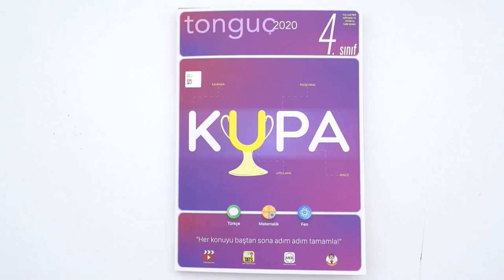4.Sınıf Kupa Etkinlikleri ÇIKTI!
4.Sınıf Kupa Etkinlikleri ÇIKTI Peki nedir KUPA? KUPA’nın açılımı şu şekilde: Kavrama-Uygulama-Pekiştirme-Analiz. Bu kitapta tam da öğrenmenin bu dört temel basamağına ayrılmış 33 adımla karşılaşacaksın. Sırayla tamamlayacağın bu adımlarda matematik, fen bilimleri ve Türkçe derslerine ait kavrama, uygulama, pekiştirme ve analiz soruları bulacaksın.